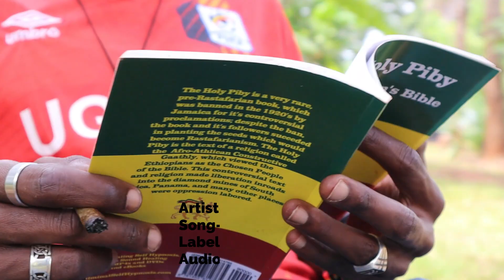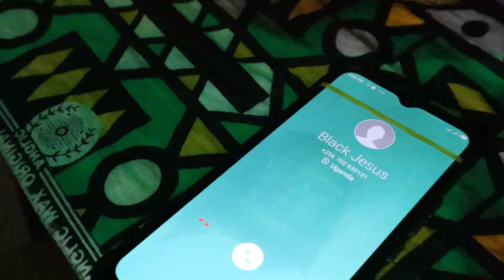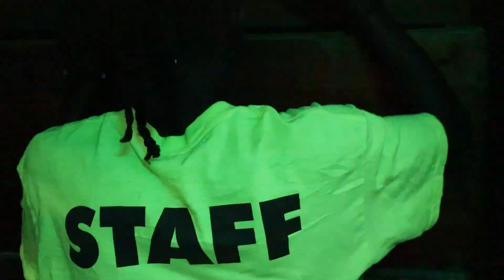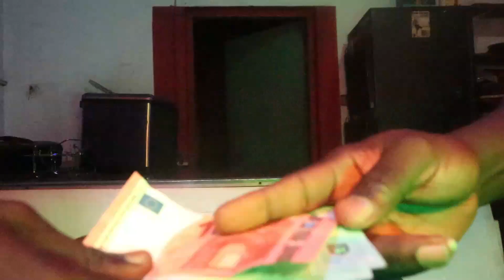KING SHALOM _ WAH DEM UP TO (Official Music Video)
Artist- KING SHALOM
Song- WAH DEM UP TO
Label- @nileblackrootsentertainment
Audio- Radius Pro
Director- @selectablackjesus420
Editor- @tehrasmusic